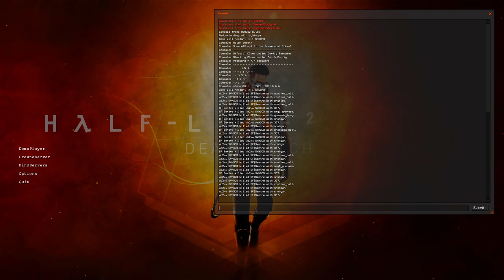HL2DM 1vs1 EU: svN vs Sentre | svN PoV | Map 1 | 2012-05-26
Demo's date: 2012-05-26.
Players: SVNGOD aka svN, Sentre.
Map: dm_lockdown.